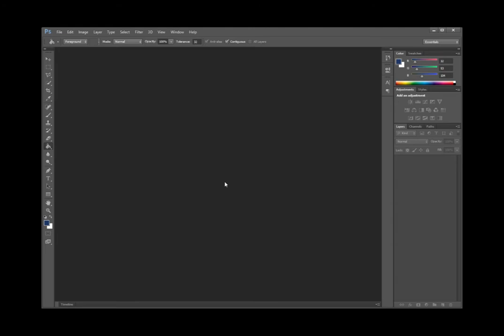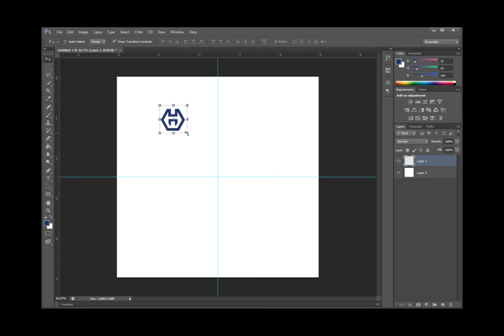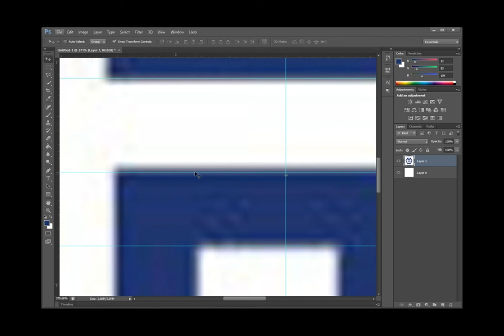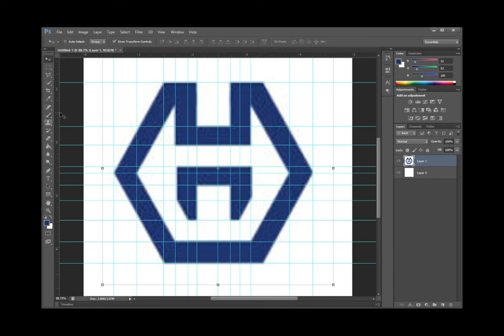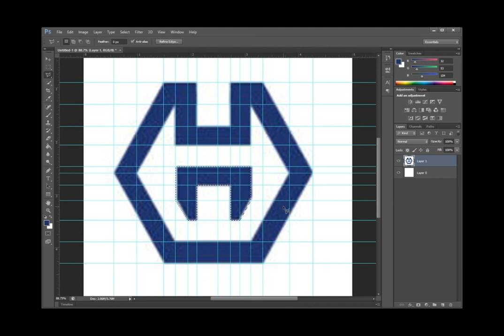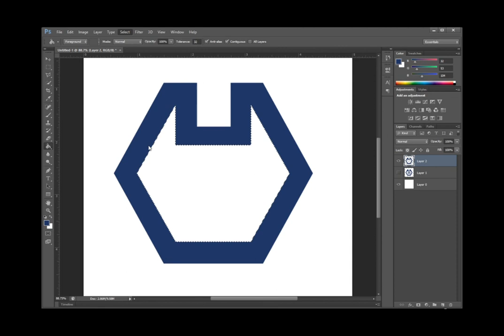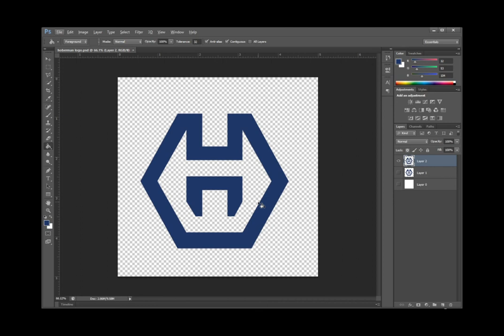Tracing Hoberman Logo using Photoshop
You can learn how to save and load selection in photoshop.
This is our company logo, I need to have a quality soft copy for header and footer as well as background, that is why I did traced using photoshop
I hoped you learned.